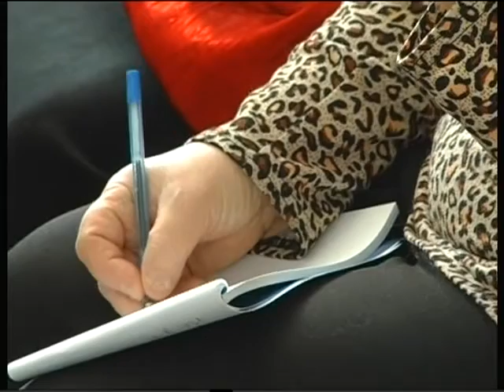Suzet koordinacionniy sovet new